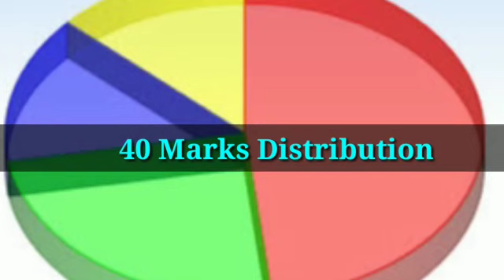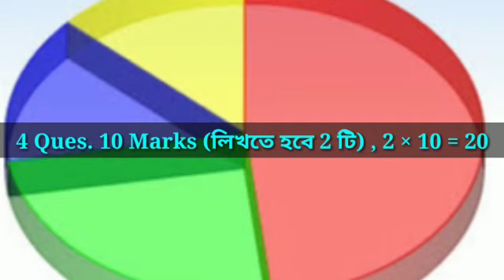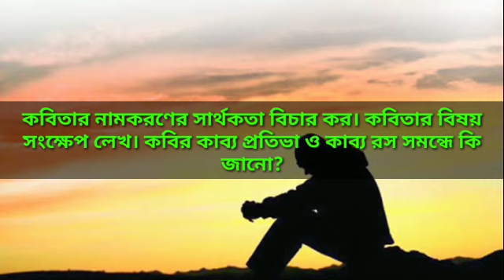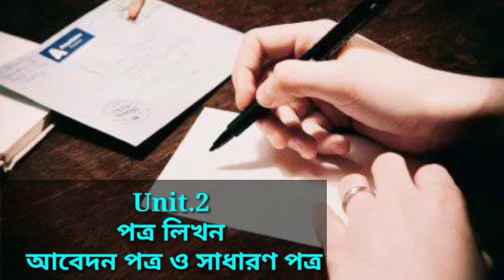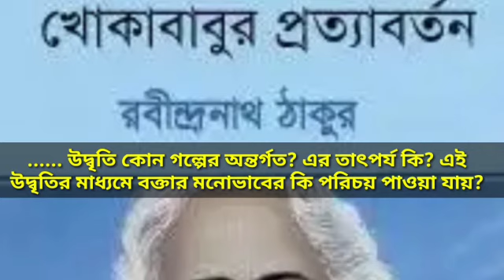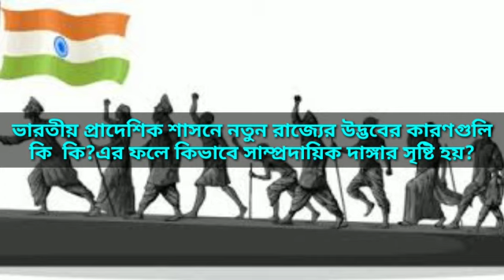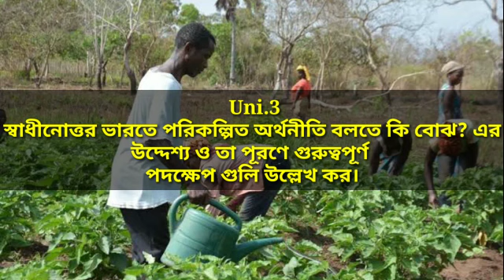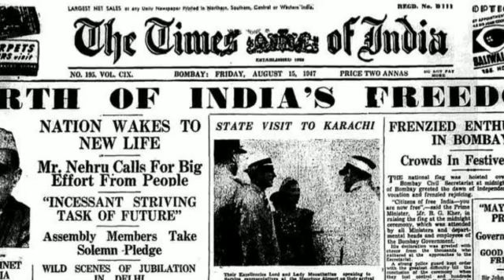2nd Semester#AECC-Bengali#GE-History#UG#CBCS#KU#